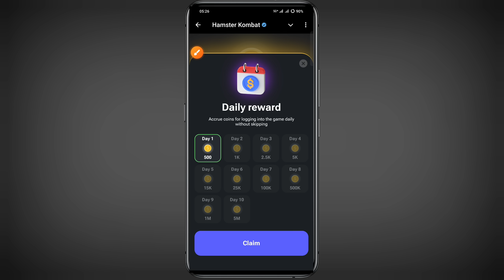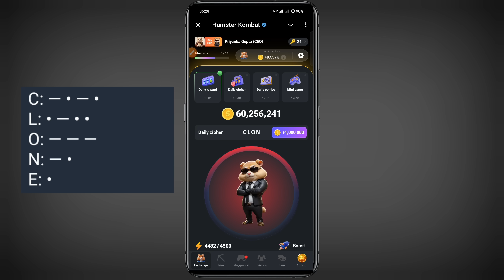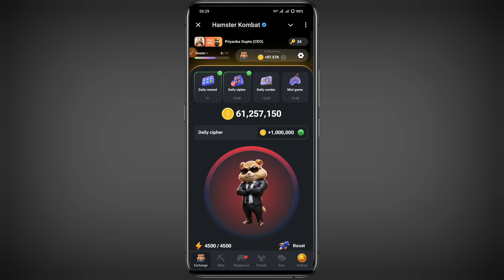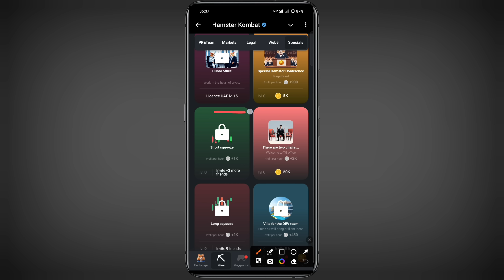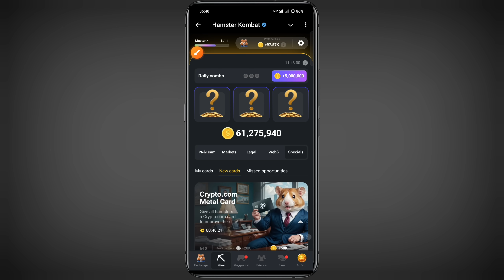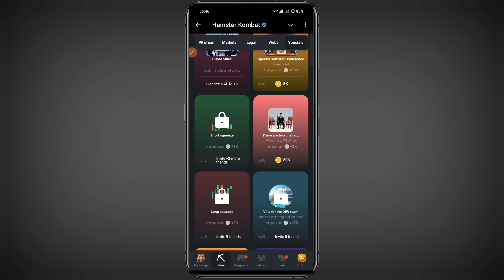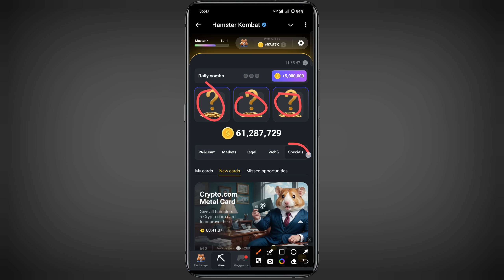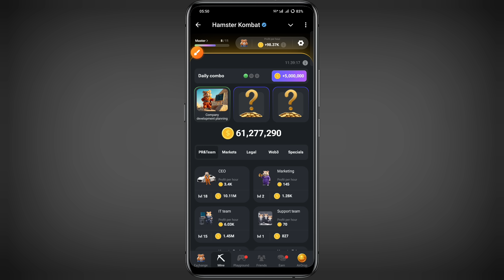23 August Daily Combo & Daily Cipher & Mini Game | Hamster Kombat Daily Combo & Mini Game 23 August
23 August July Daily Combo & Daily Cipher & Mini Game | Hamster Kombat Daily Combo & Mini Game 23 August

Hello guys aaj ki es video me bataya gya hai ki hamster kombat 23 August daily combo & daily cipher & mini game kaise complete kar sakte hai

23 august daily combo hamster kombat
23 august combo
23 august combo hamster kombat